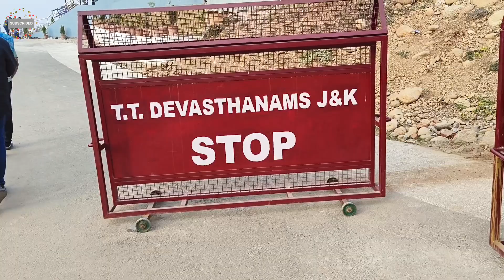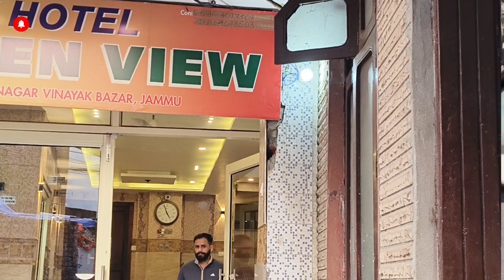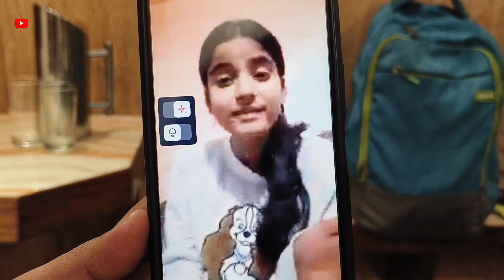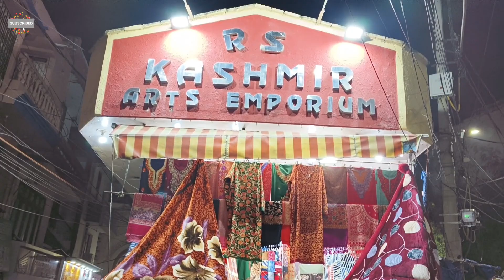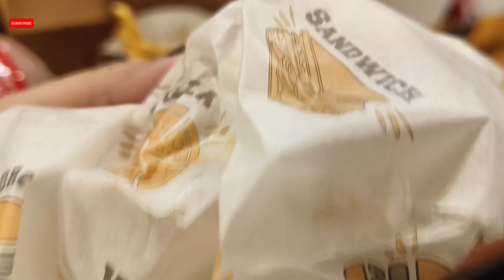Ticket Cancelled || BY KASHISH CHAWLA VLOG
Top vlogger

Top vlogger

etreadywithme